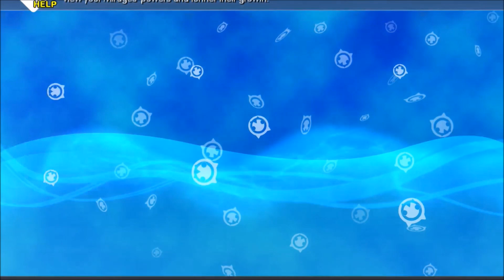World Of Final Fantasy Playthough Part 23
In this video we try to save Rydia and get the Key of Flames but an unexpected surprise awaits.

ABOUT: Welcome to my full playthrough of World of Final Fantasy for ps4.
I plan to complete the full story, find all the side quests,
catch all the mirages and try to 100% the game with all trophies.

This is my first time to play the game right after it's release.
I will show all the new mirage encounters but will edit out many
repeated battles to give you a smooth experience of the game
and story with little interuption.
There will be no commentary over cut scenes or voice acting dialouge.

This game is a fun and colourful nod to some of the main characters
and monsters through out the full Final Fantasy series.